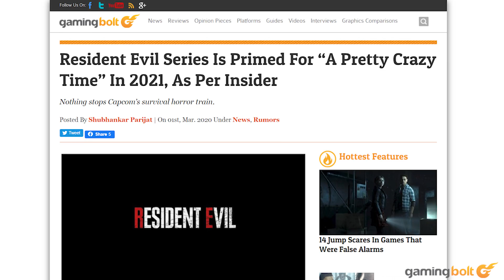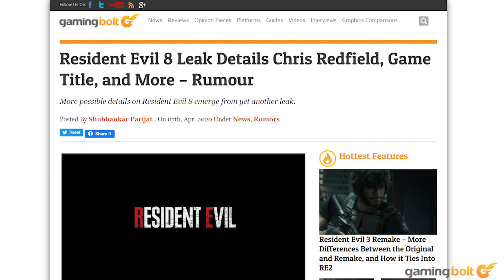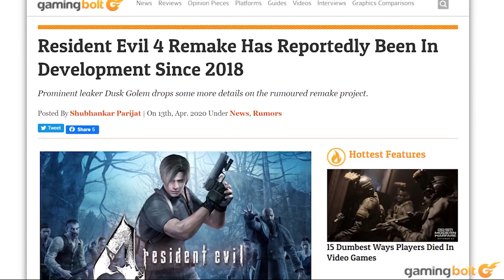Resident Evil 8 - 10 Things We DON'T Want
It's looking like Capcom are well on track to keep the Resident Evil conveyor belt pumping. Even though they've made no announcement about it yet, multiple leaks from various sources in recent weeks have spilled the beans on the fact that we're about a year away from Resident Evil 8. Of course, we can't be too sure about anything until we hear something from Capcom themselves, neither about the details that have emerged, nor about the fact that the game even exists- but we can at least talk about the things we hope the game will and won't do. In this feature, we'll be talking about the latter. So without further ado, let's get started.